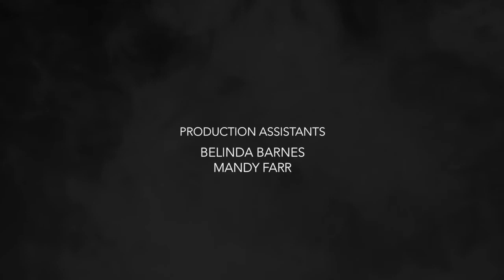Borderline Music Co. - Don't Call The Preacher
Opening track taken from the album 'Precious Souls' by Borderline Music Co.